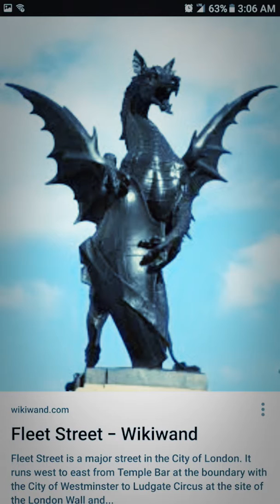Shiver me timbers